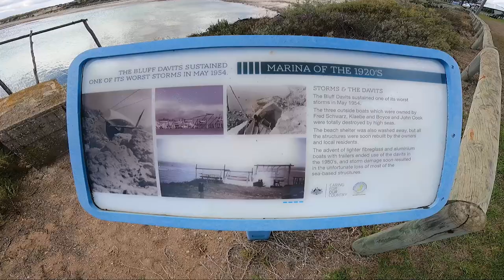S A Part 23 Yorke Peninsula Point Victoria Rifle Butt Beach Wauraltee Beach Port Rickaby Barkers Ro